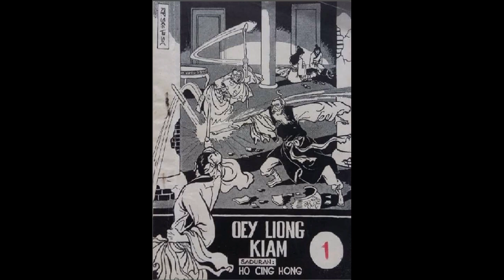Seri Cerita Silat Oey Liong Kiam Jilid 1